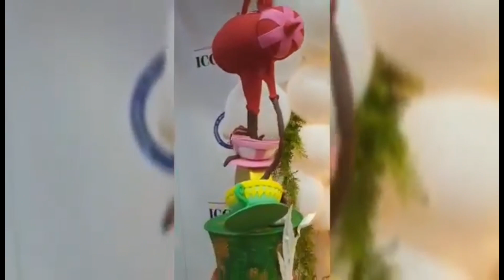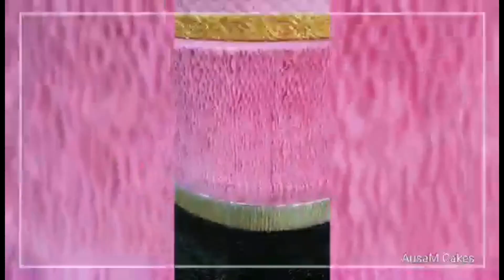TOWER CAKES | TALLEST CAKES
Presenting our first three tower cakes:

1st
Theme: Alice in Wonderland
Height: 3 feet, 6 inches
Date: March 22, 2019
Made for ICCAHM Baking and Pastry Batch 2 - Friday Frosting Culmination Day
Jeddah, KSA

2nd
Theme: Royal Prince
Height: 3 feet, 8 inches
Date: December 6, 2019
Youssef’s 7th Birthday
Rahma Restaurant, Jeddah, KSA

3rd
Theme: Royal Princess
Height: 5 feet, 9 inches
Date: February 14, 2020
Rahmah’s 7th Birthday
Ramada Hotel, Jeddah, KSA

“Let it be hard. Let it be scary. And then do it anyway.”

Thank you so much for trusting us! Cheers to more tower cakes!